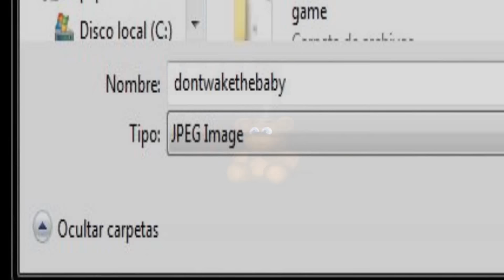¡ No Despiertes Al Bebe ! Puppet En Five Nights At Freddy'S 4 Halloween Teaser ( Oficial ) | Fnaf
❤ Hola fuckoneros! traemos nuevo teaser.. que os parece?